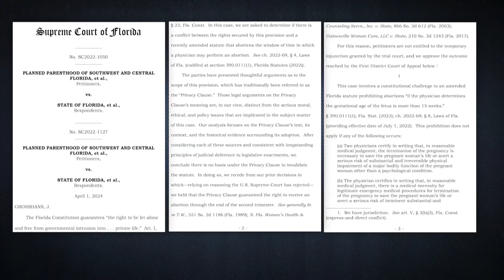Florida Supreme Court will allow voters to weigh in on abortion protections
Two new rulings from the Supreme Court of Florida lay out diverging paths for abortion in the state.